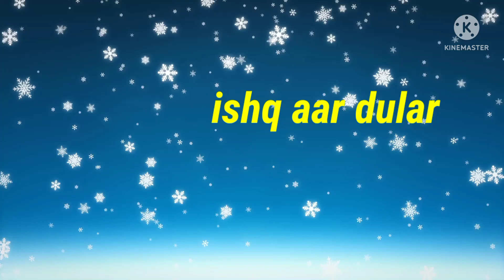ishq aar dular new santali ringtone video 2022